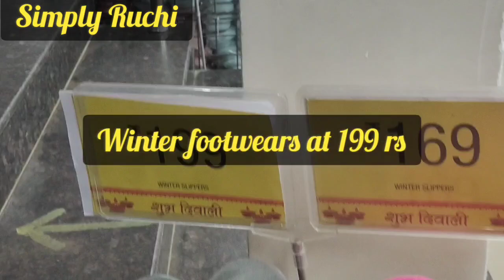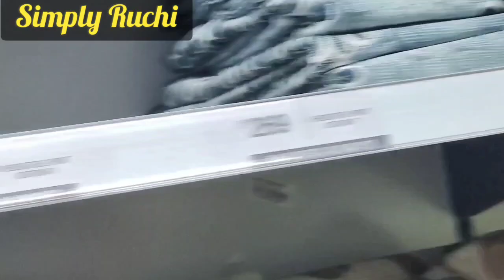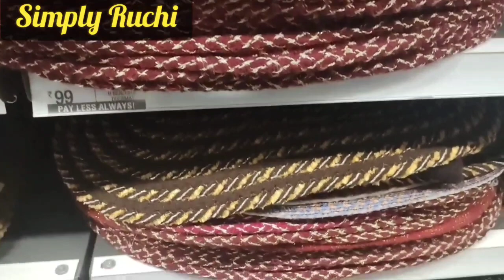Vishal mega Mart winter collection| Vishal mega Mart offers today | Vishal mega Mart new arrivals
Vishal mega Mart end of season sale
Vishal mega Mart clearance sale
Vishal mega Mart footwear collection
Vishal mega Mart bags / purse collection
simply Ruchi